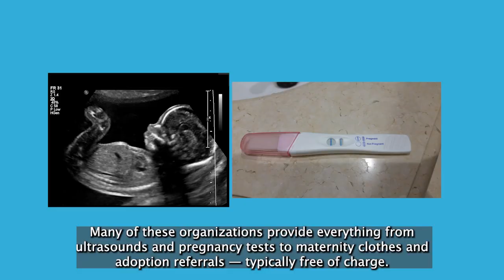State Supports Pregnancy Centers with $1M in Funding